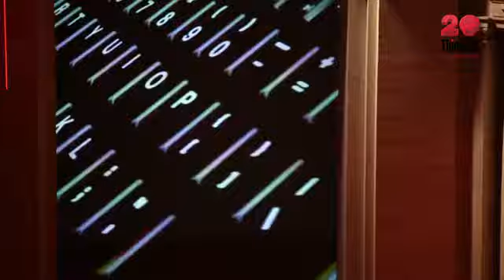Lenovo Chile celebra el vigésimo Aniversario del ThinkPad